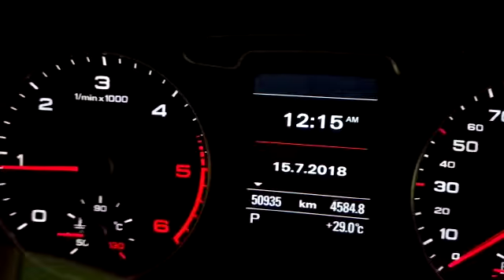HHO Engine Carbon Cleaning of Audi in sevani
Regaining Performance, Lowering Emissions, Regaining Fuel Economy and Preventative Servicing EngineCarbonCleaning – there’s no better alternative!

If your vehicle requires professional intervention or just a preventative measure against carbon build-up there is no better alternative.

The advantages are:-

- Our Mobile Carbon Cleaning Team come to you
- Potentially no expensive parts
- No disassembly is required so no expensive labour
-Completed in just 30 minutes so no having to leave your vehicle with the professionals
- We are fully insured to compete this service at  wherever your vehicle is located. Just power supply require.

As a preventative measure we recommend treatment every 20,000 KMS

For More Information Connect US | 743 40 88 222 | 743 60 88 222